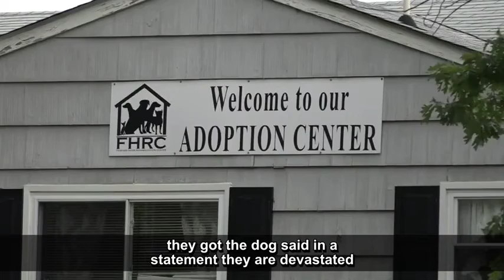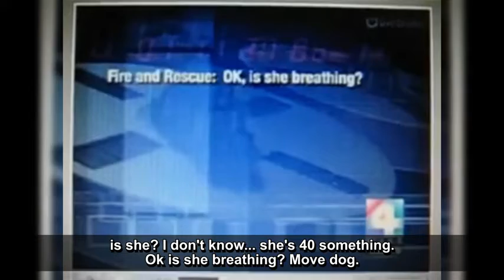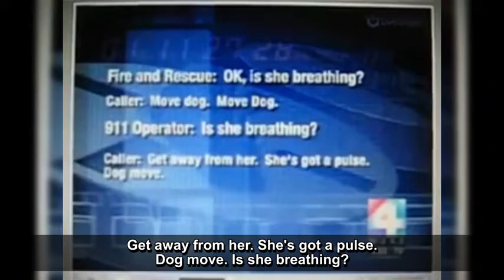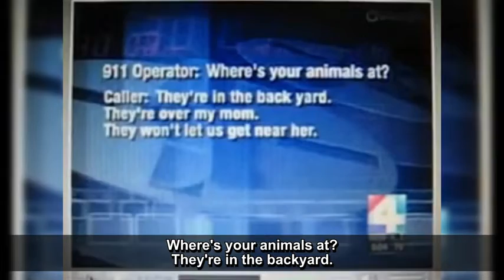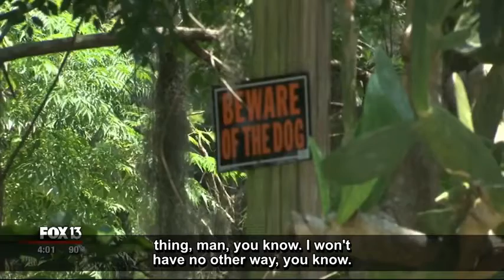Owners in shock when their Pit Bulls randomly snap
They all didn't expect this would happen to them.